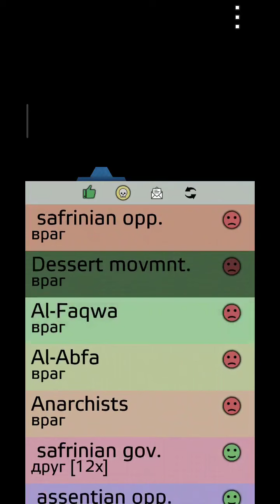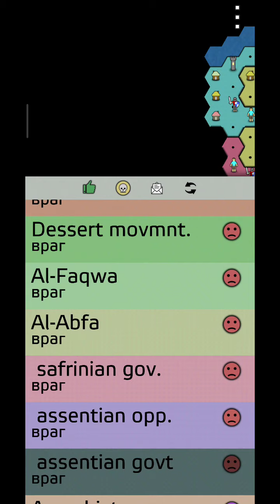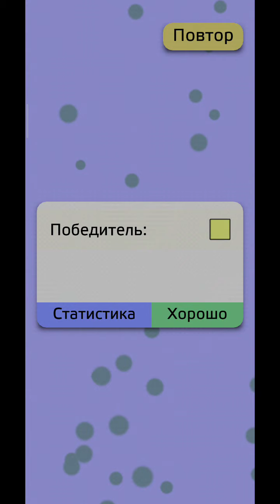Antiyoy - Safrinio-Assentian war